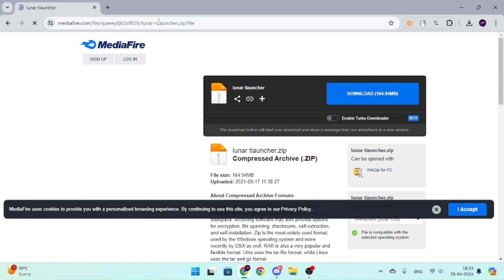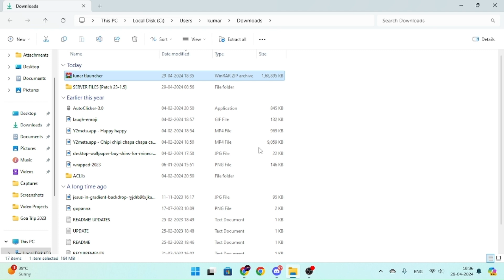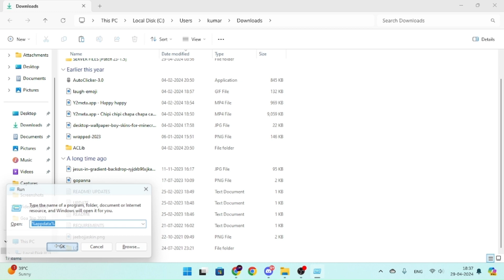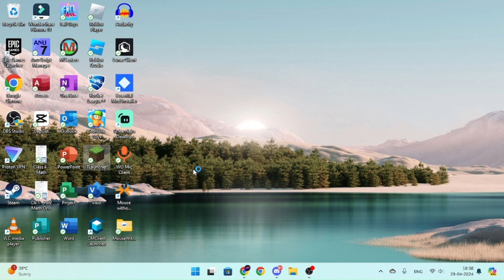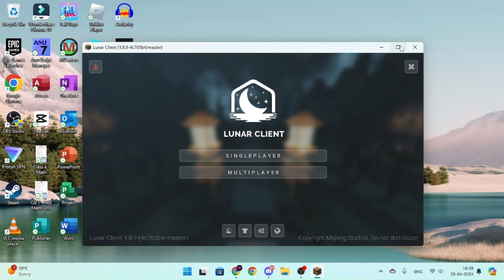How To Download Lunar Client on Tlauncher *FREE!* || TELUGU || JAE BOJJA GAMER YT